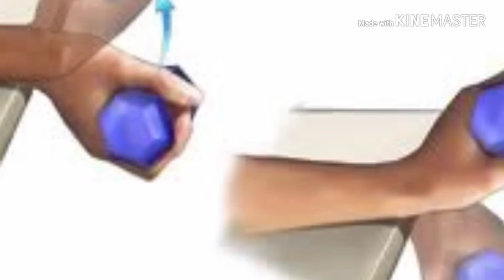Es Malo Mojarse las Manos si las tenemos Calientes? Esto le paso a las mias😰🤲